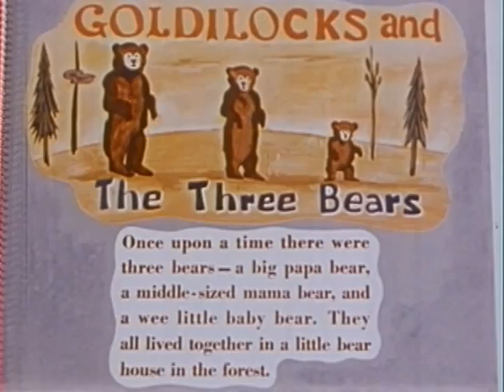Goldilocks and the Three Bears (1953)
The classic fable is told with live trained bears and a cloyingly sweet young girl.

A retelling of the story of Goldilocks and the Three Bears. The story tells of three bears, a papa, mama, and baby bear, who live in a little bear house in the forest. One morning, while the bears are out for a walk, a little girl named Goldilocks enters their house and tries out the bears' chairs, porridge, and beds, finding one of each to be "just right." She then falls asleep in the baby bear's bed. The bears return and discover that someone has been in their house. They find Goldilocks in the baby bear's bed, and she wakes up, apologizes and runs away.

Higher quality versions of this film can also be licensed for stock footage.